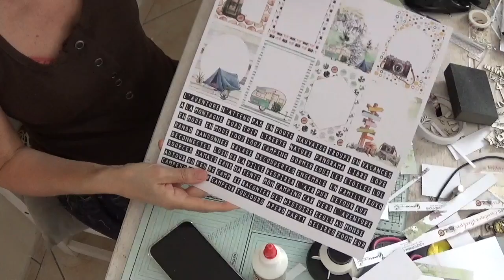mini "Une rando d'enfer"